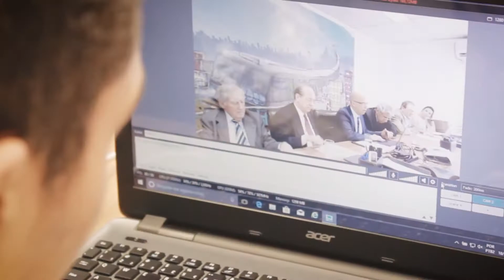Balanço de 2017 e perspectivas para 2018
A despeito das tempestades na política neste ano, a economia voltou a respirar depois de oito trimestres de queda no PIB. Reformas importantes para o país foram aprovadas, contribuindo para o bom humor do mercado, que viu o índice Ibovespa renovar sua máxima histórica nominal. Restam ainda muitas dúvidas sobre o que será do país nos próximos anos. Mas há condições que permitem um otimismo moderado para 2018.

Para debater o passado e projetar o futuro, a GO Associados reúniu os sócios, consultores, clientes e associados em seu último webinar do ano de 2017, no dia 18 de dezembro.

Quais as previsões para os investimentos em infraestrutura? Qual será o papel das Parcerias Público-Privadas (PPPs) e concessões? O ajuste fiscal está em risco? Quais os cenários macroeconômicos para o ano de eleições? Qual o efeito de tudo isso nas finanças pessoais? Estas e outras perguntas foram respondidas em nosso webinar.

Gesner Oliveira é sócio da GO Associados e Professor de Economia da Fundação Getúlio Vargas São Paulo. Foi Presidente da Sabesp (2006–10); exerceu dois mandatos como Presidente do CADE (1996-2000); foi Secretário de Acompanhamento Econômico em 1995 no Ministério da Fazenda e Secretário Adjunto de Política Econômica (1993-94). Foi sócio da Tendências Consultoria (2000-07). Entre outros livros escreveu “Parcerias Público-Privadas, Experiências, Desafios e Propostas”, em coautoria com Luiz Chrysostomo de Oliveira Filho.

Gesner Oliveira
Gesner de Oliveira